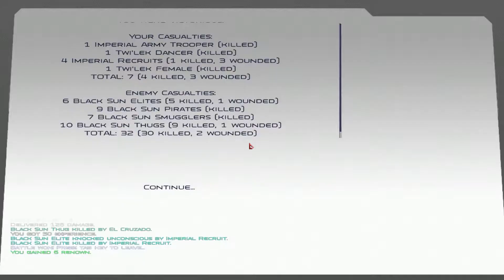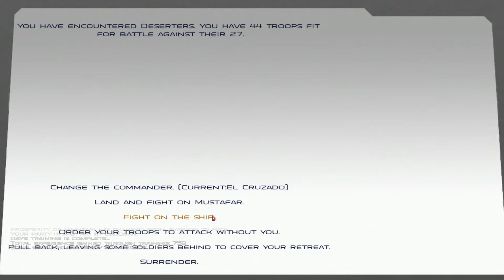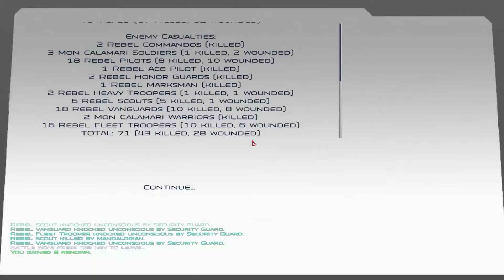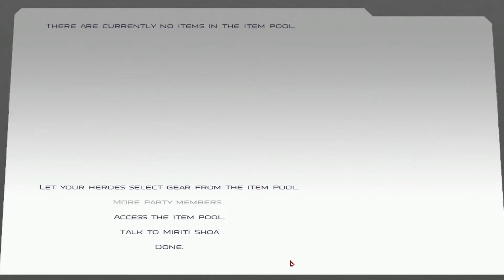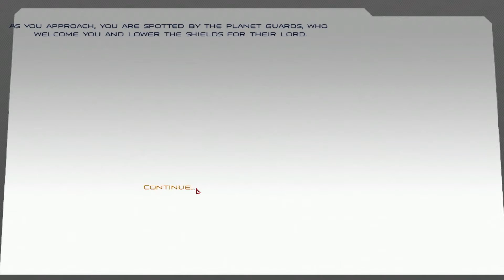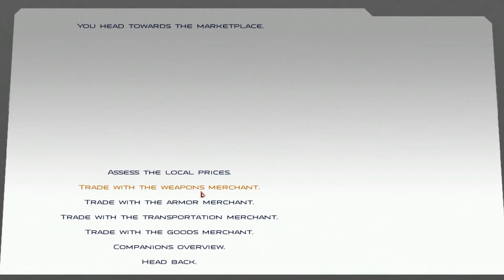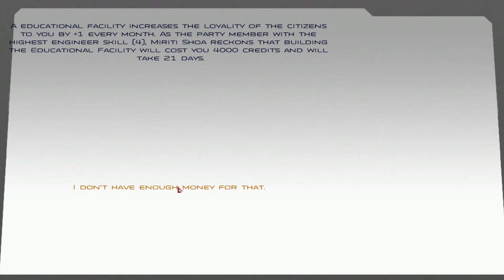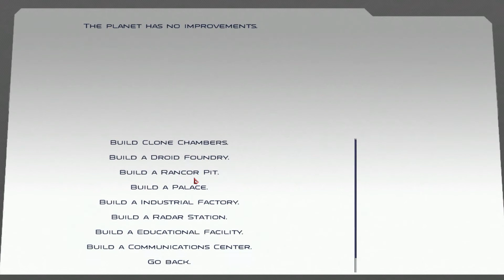Mount And Blade: Warband - SW Conquest #9 "El Resurgimiento"